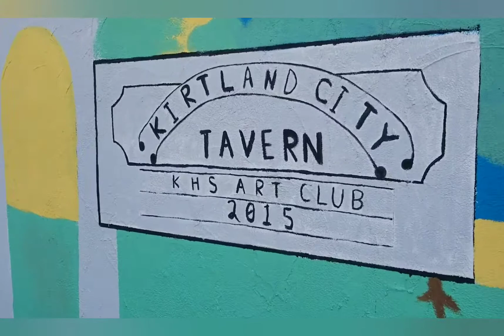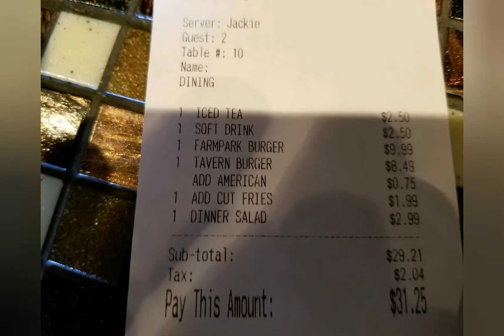Kirtland City tavern